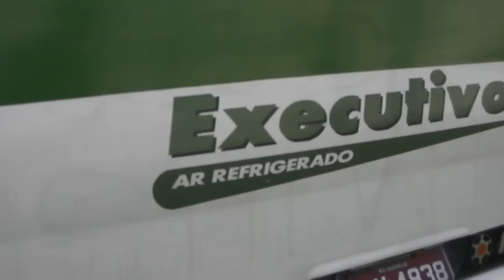Ronco do São Geraldo 14445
Ronco do São Geraldo 14445 Scania

Olá pessoas, vamos lá com mais um vídeo pra vocês!!

Aproveitem, fiquem a vontade pra curtir, comentar e se inscrever
Tem dúvidas? Tá esperando o que pra perguntar? Sinta-se em casa, melhor dizendo, viajando por aí :)